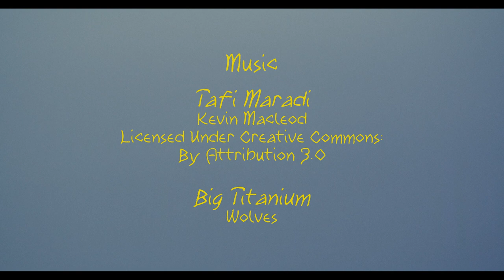Nguvu Kuhama (Power Shift) - 2018 DeSales University ScreenDance Festival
Director: Vernard James
Producer & First AC: Maggie Durkin
Choreography: Draya Taylor & Ciara Alford
Dancers: Ciara Alford, Shermeka Brown-Ancrum, Danielle Curtin, Emily Erb, Avery Farrell, Micaiah Humes, Sabrina Joseph, Toni Lundy, Hayley Martin, Zion Preston, Draya Taylor, Sunjai Williams
Director of Photography, Colorist, and Camera Operator: Jason Barbato
Editor: Jacob Metzger
First Assistant Director: Adam Pivirotto
Makeup/Costume: Aliaah Boardley
Script Supervisor: Allison McCausland
Second AC: Mike Healy
Music: Tafi Maradi - Kevin Maclead & Big Titanium - Wolves